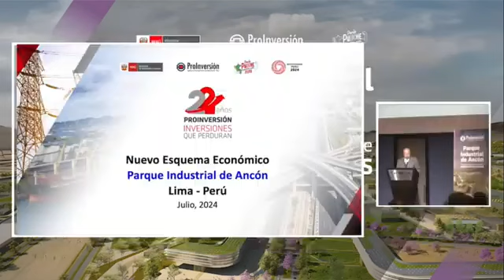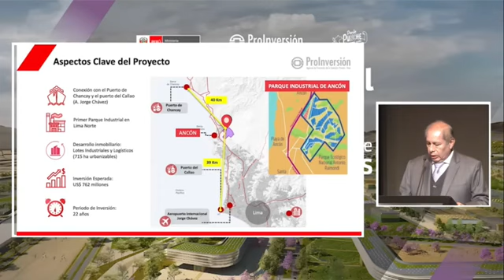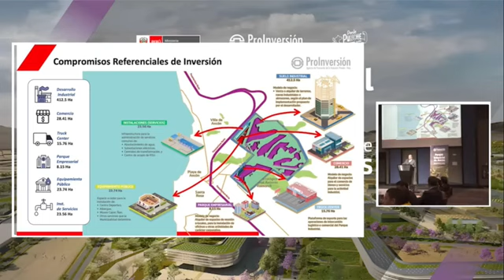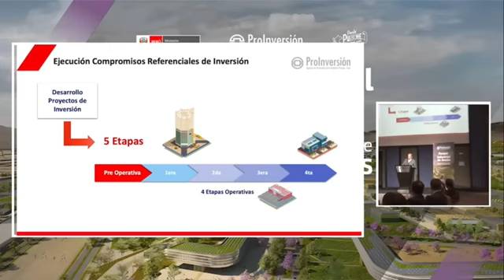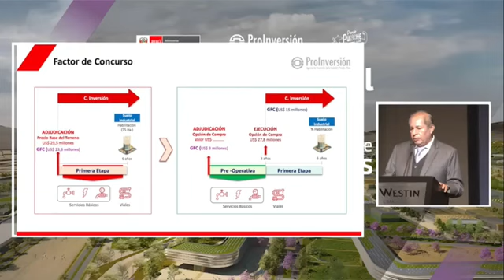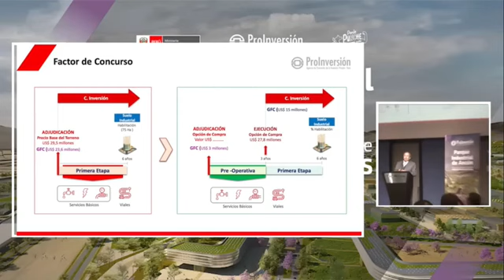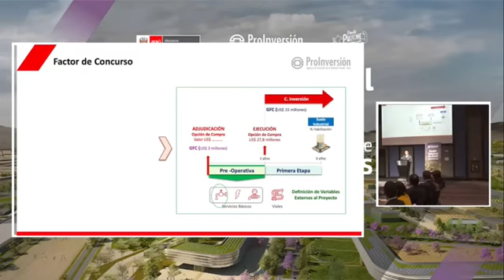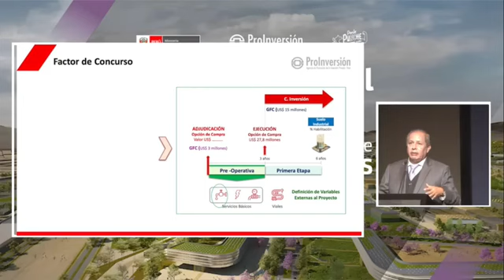EL PERÚ AVANZA - TODO SOBRE EL PROXIMO PARQUE INDUSTRIAL DE ANCÓN.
El megapuerto de Chancay está ejerciendo su efecto dominó en las inversiones y lo próximo que se anuncia es la adjudicación del Proyecto Parque Industrial de Ancón (PIA) que debe salir para diciembre de este año 2024. Estratégicamente ubicado entre el puerto de Chancay y el Puerto de El Callao, así como del Aeropuerto Internacional Jorge Chávez, el PIA será un polo de desarrollo industrial y logístico que dinamizará la economía en Lima Norte.
Proinversión presentó recientemente el proyecto convocando a las empresas privadas a. conocerlo e invertir en él.
Fuente :Proinversión